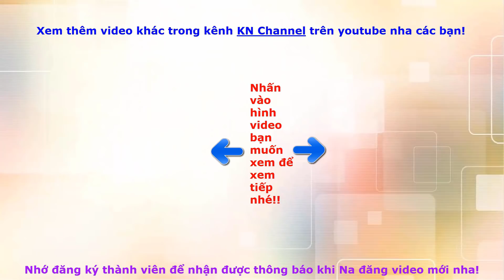CÔNG CHÚA BARBIE VÀ 12 VŨ ĐIỆU THẦN TIÊN TẬP 7 VŨ ĐIỆU NHẠC ĐÈN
Bé Na giới thiệu CÔNG CHÚA BARBIE VÀ 12 VŨ ĐIỆU THẦN TIÊN TẬP 7  VŨ ĐIỆU NHẠC ĐÈN barbie in the 12 dancing princesses